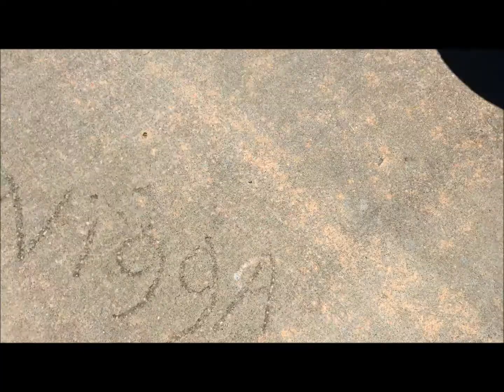Drake Gallows backstage pass vol 5 uwe